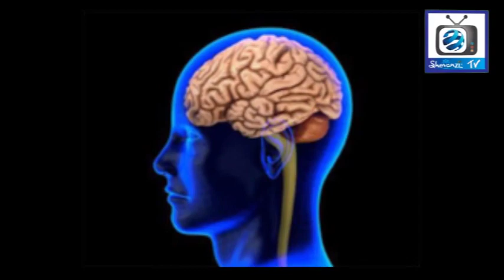Badam ke fayde in urdu hindi , Badam ke tel ke fayde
Badam ke fayde in urdu hindi
Badam ke tel ke fayde
badam ke fawaid in urdu
badam khane ke fayde
badam ke istamal
badam se ilaj
badam rogan ke fayde in urdu
rogan badam tel ke fayde in hindi
badam ke totkay
badam ke beshumar fayde
badam ke juice ke fayde
almond advantages in urdu
almond advantages in hindi
almond oil advantages